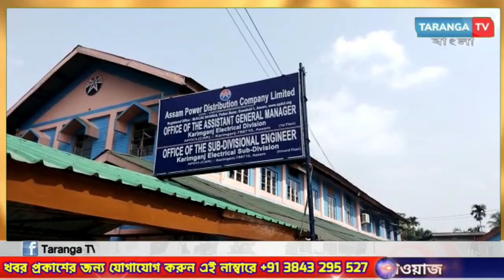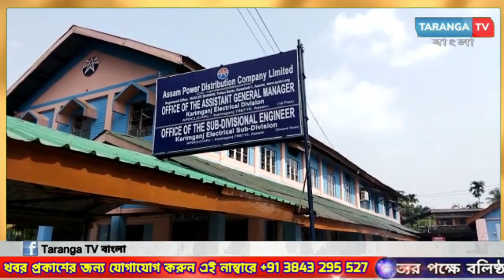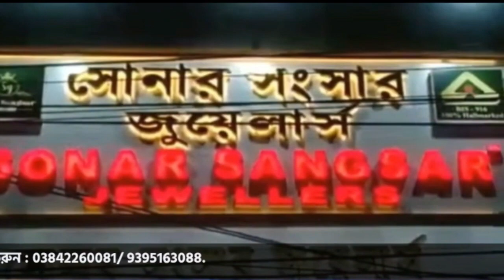Breaking: বিদ্যুৎ সমস্যায় নাজেহাল করিমগঞ্জের মানুষ! প্রতিবাদে কার্যালয় ঘেরাও কংগ্রেসের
Breaking: বিদ্যুৎ সমস্যায় নাজেহাল করিমগঞ্জের মানুষ!

leanings.